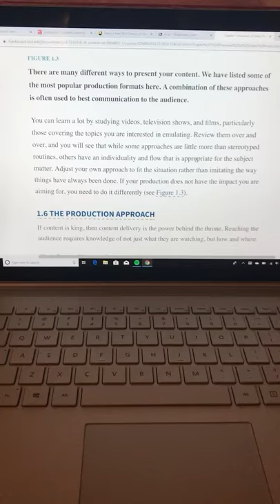A Day In My Life -Analy